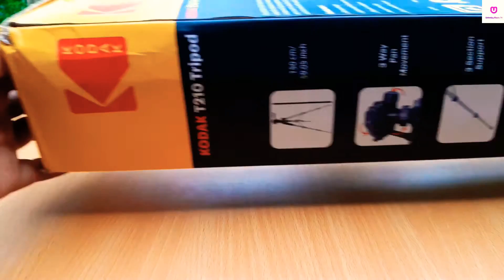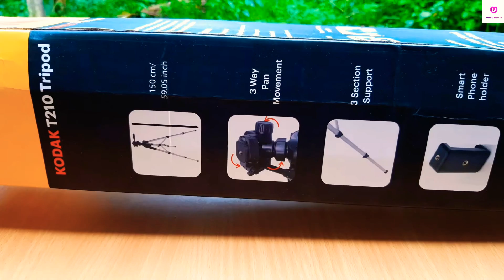Tripod Unboxing Best Budget Tripod Under 1.5k | Three Way Pan Movement System | Tripod Under 1500/-